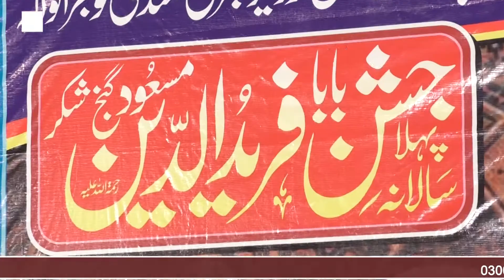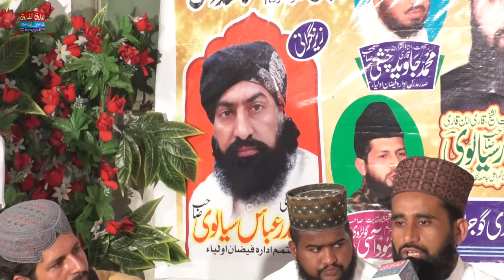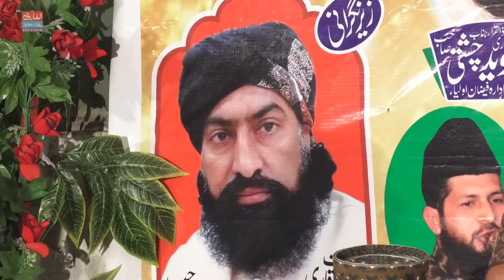Shan Baba Farid R.A | Allama Muhammad Altaf | Nawa Pind Jashn Baba Fareed 2021 | Alfarooq Sound Gujr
Shan Baba Farid R.A | Allama Muhammad Altaf | Nawa Pind Jashn Baba Fareed 2021 | Alfarooq Sound Gujranwala